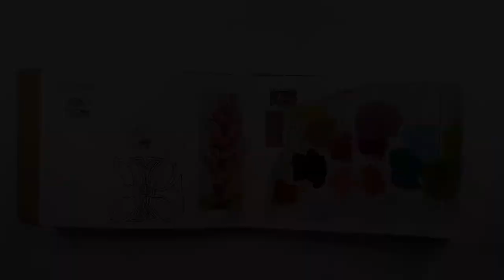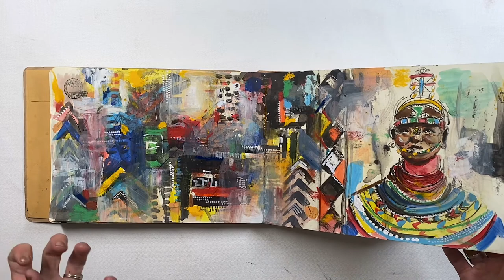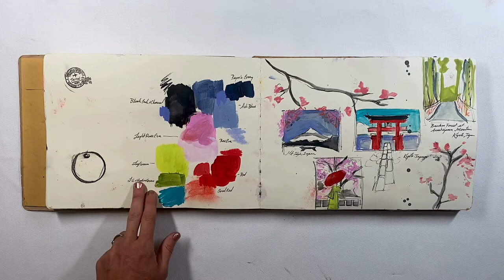Behind the Palette - Art Fundamentals with Kristy Kensinger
There is a story behind a person’s palette. Colors can have a large impact on both the artist creating the work and the viewer observing. Use of color as an artist is so important. We can use it to leverage our ideas and convey something deeper. Through this video, I will address some of the basic color theory principles, go into detail about my process of combining colors, how I use color in my own style, and ideas on where you can find inspiration for your palette.